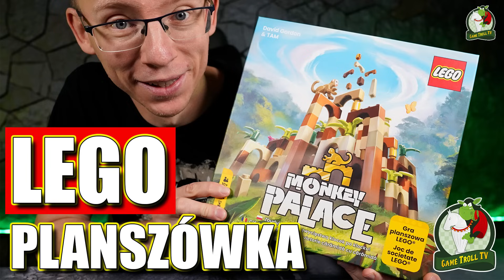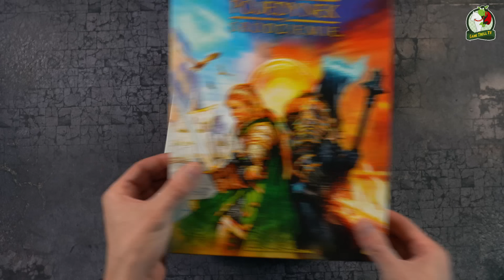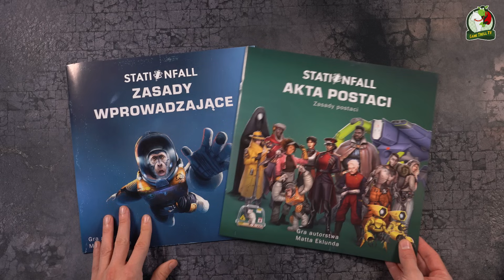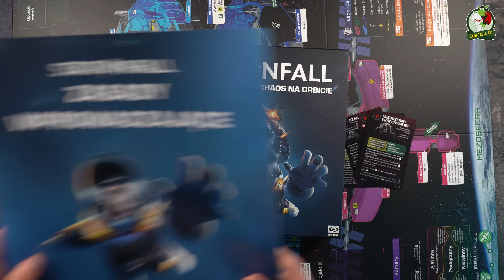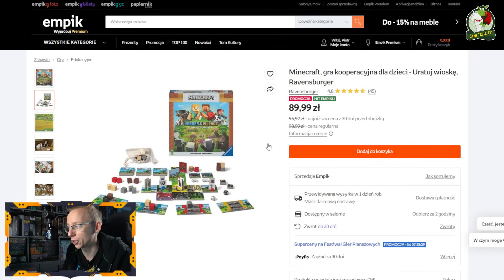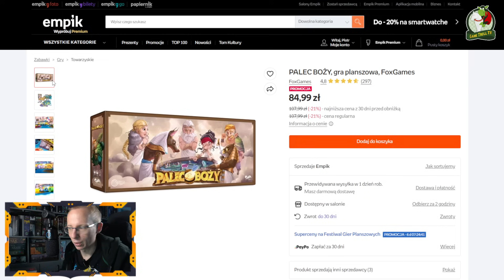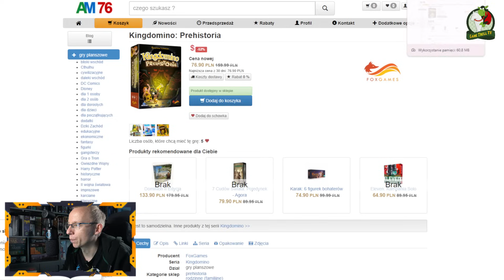Co jest grane? Gra co szybko zejdzie i kolejne zmiany w Trollu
Idą zmiany, stary jestem już, więc powiew młodości na kanale nadejdzie. Poza tym pokaże Wam grę co zejdzie szybko i na święta nie będzie, dodam sporo newsów i ciekawe promocje na gry. Zapraszam na film :)

Największa impreza planszowa tego roku!
WAWAGRA na PGE Narodowym w Warszawie 30 listopada i 1 grudnia 2024